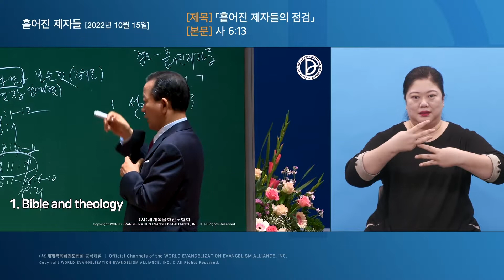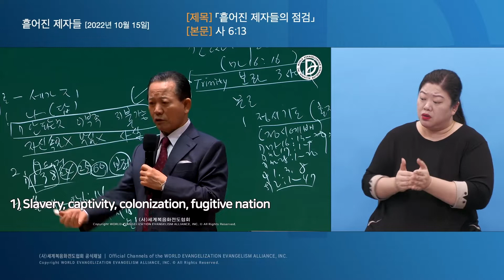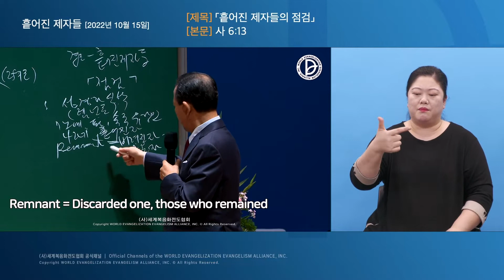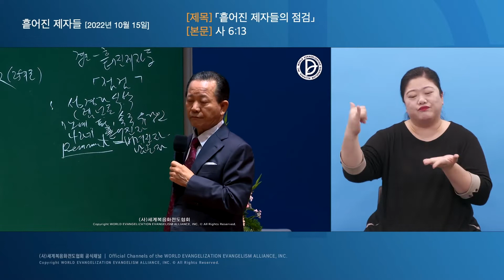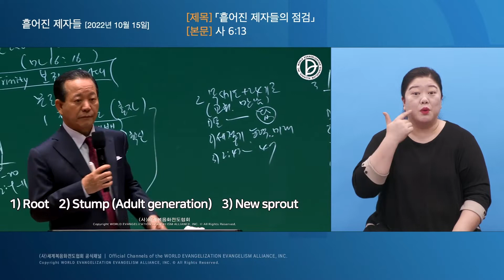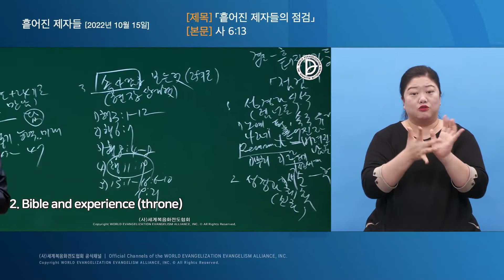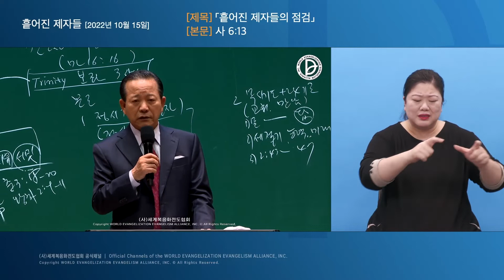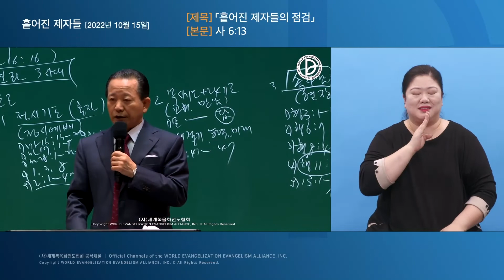2022.10.15. 흩어진 제자들 「흩어진 제자들의 점검」 (사 6:13)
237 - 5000 살릴 제1,2,3 RUTC 응답 24 (42)

흩어진 제자들의 점검 (사 6:13)

1. 렘넌트의 의미 점검 (사 6:13)
 1) 노예, 포로, 속국, 유랑민 2) 나그네, 흩어진 자 3) 남은 자 – 버려진 자
  (1) 뿌리 (2) 그루터기 (3) 새순

2. 보좌의 체험
 1) 사 6:1-12
 2) 행 1:3 3) 행 19:8

3. 전도의 점검 (눅 9:1-10:20) 1) 공생애 가르침 2) 갈보리산, 감람산, 마가다락방
 3) 12사도, 70인 제자

13   그 중에 십분의 일이 아직 남아 있을지라도 이것도 황폐하게 될 것이나 밤나무와 상수리나무가 베임을 당하여도 그 그루터기는 남아 있는 것 같이 거룩한 씨가 이 땅의 그루터기니라 하시더라